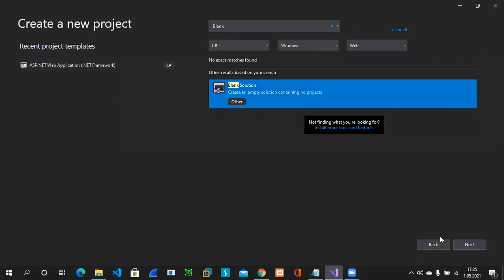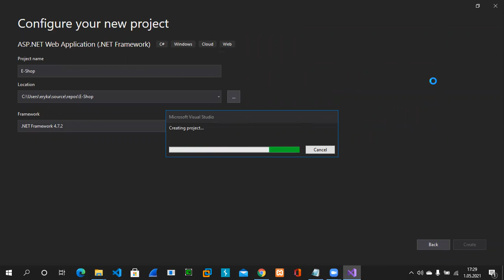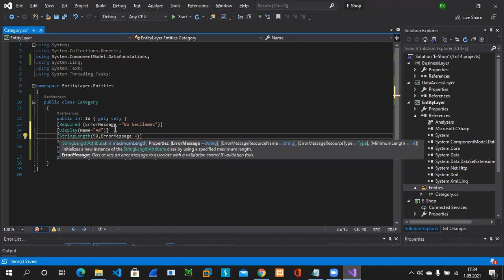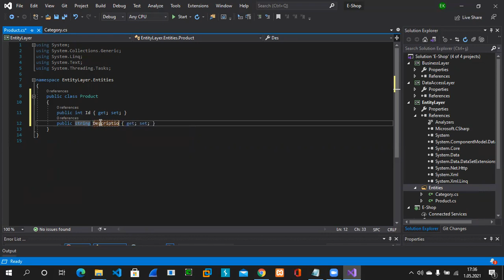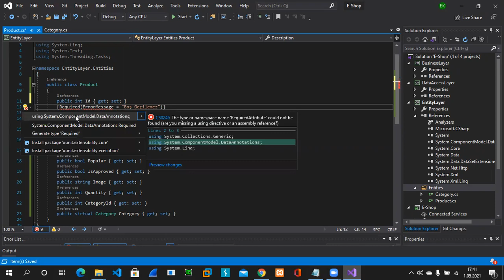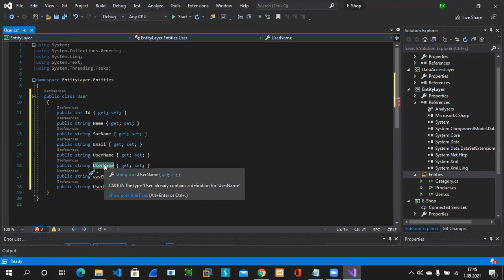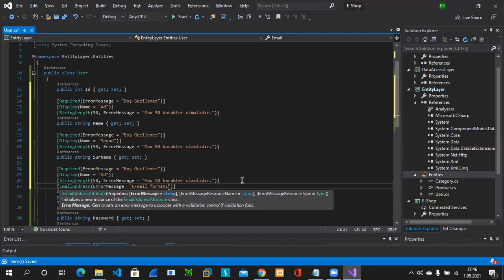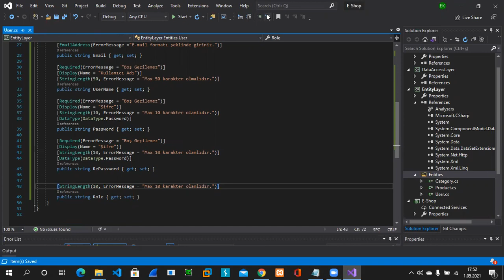ASP.NET MVC5 Katmanlı Mimari ile Elektronik E-Ticaret Sitesi - Entity Layer Katmanı Veritabanı - 1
Bu video da e-ticaret sitemizin katmanlarını oluşturduk ve entity layer katmanına giriş yaptık ve validation kontrollerini de işledik.